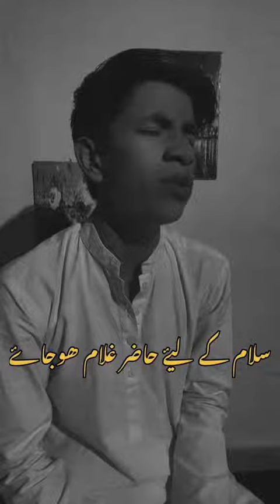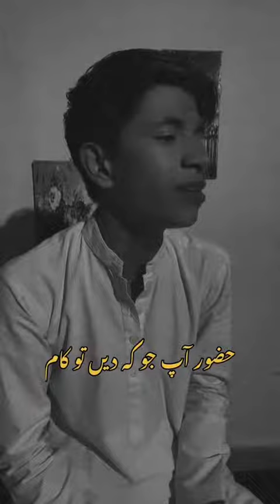Larky ke Naat sun kar sb Heran reh gay | kia Kamal ka talent hai | Ma sha Allah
Wellcome to my Chanel Beauty of Galiyat

i make vlogs to show you beauty of pakistan Murree Galiyat NathiaGali And All pakistan Tourist point information weather updates Snowfall Updates Roads Hotel Rooms  and other updates

Beuty of Galiyat  Natural beauty Snowfall Awesome Views Weather update Snowfall update Murree Galiyat Ayubia Chair lift Pine Track Motto Tunel Mushkpuri top NathiaGali Naran Kagan Sawat Malamjaba Kashmir Neelum Velly Ganga choti All Tourist point information  weather updates Pakistan beauty Galiyat Beauty Murree Beauty Murree Mall Road Kashmir point All Pakistan Tourist point information and Weather updates

Murree Live snowfall| Today murree Snowfall updatel
Murree Mallroad snowfall news|Snowfall live 2023
video last tak dekhna Today murree Snowfall updatel
Murree Mallroad snowfall news| Snowfall live 2023 in
murree Today murree Snowfall update murree today
weather news today murree weather Snowfall update
TodaymurreeSnowfall update
fall galiyat#nathiagali
NathiaGali changugali fabruary 2023 latest news
snowfall Koi kar len group number tags.,. murree
weather today, murree snowfall 2023. murree, murree
today, today murree weather live 2023, murree
snowfall 2023 today live mall road, murree live today,
nathia gali weather today, murree, snowfall in murre
today murree weather, ayubia murree, murree hotels
room rent 2023, murree weather today live news